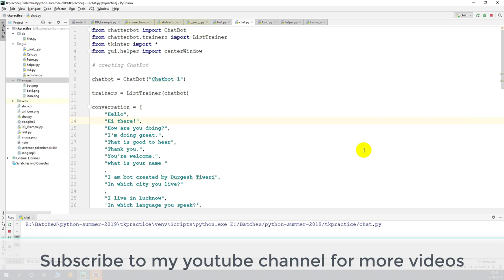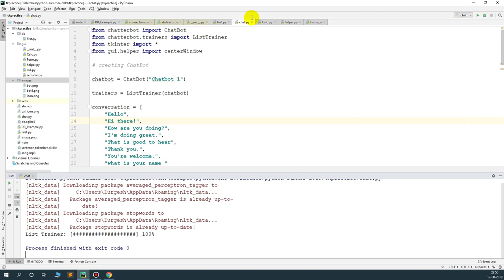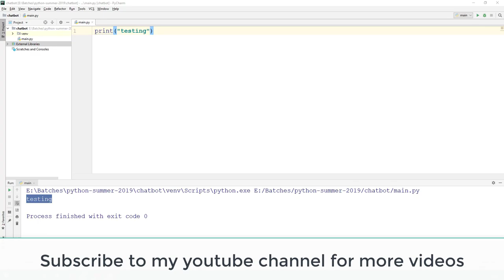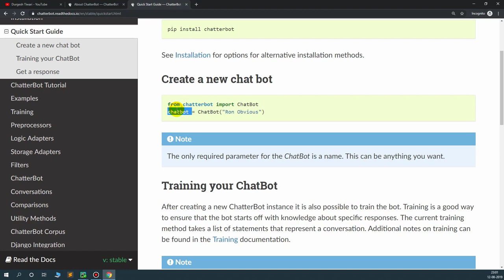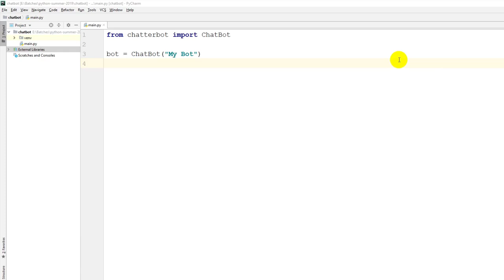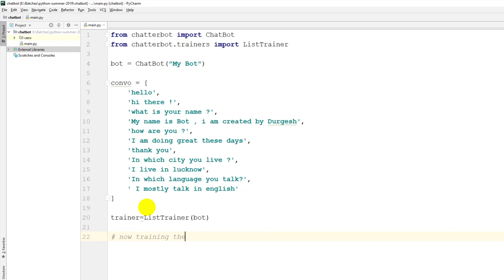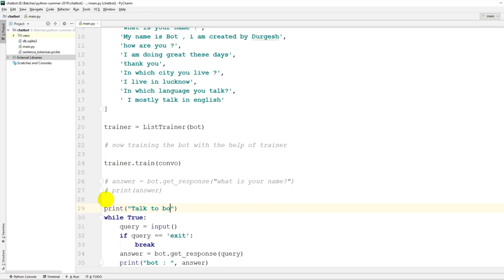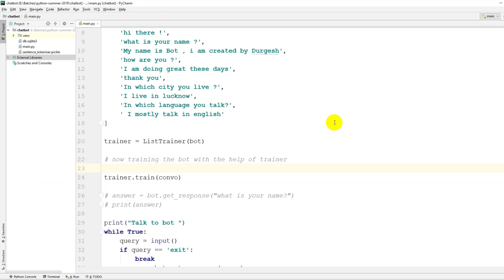Chatbot using Python | ML based Chatbot | Part 1 ( HINDI )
Learn how to create Machine Learning based chatbot using python and tkinter . We will use chatterbot library for creating this project .
I this video we will also learn how to use pip to install python external modules using terminal.
We will use Pycharm for writing the code.

Chatbot using Python | ML based Chatbot | Part 1 ( HIND I)
how to create chatbot using python.
how to create chatbot using python in hindi.